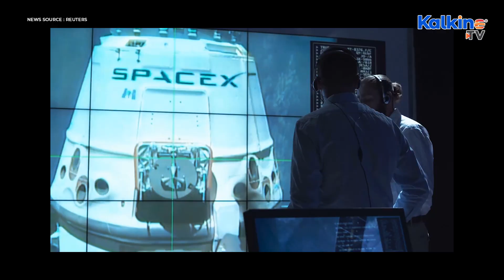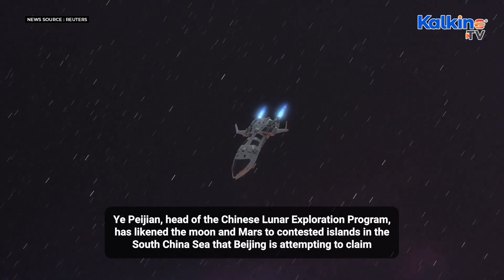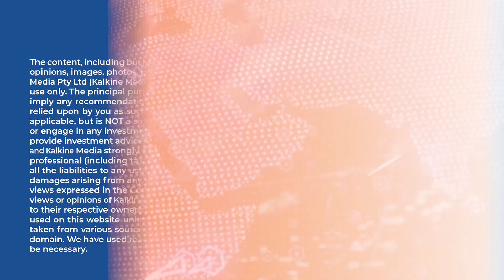Is China posing increasing threat in military space race? | Kalkine Media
Rapid advancements in China’s military capabilities pose increasing risks to American supremacy in outer space, the head of the United States military’s space wing said on Monday.

Source- Reuters